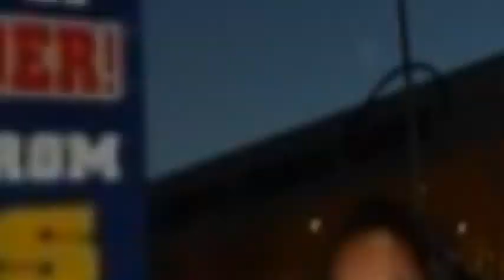Pastor Anthony T. Love - Muslims Standing with the False Prophet Preach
Another video from our outreach in Garland Texas at the Standing with the Prophet preach.  We love the muslim people and pray they will repent and know Jesus Christ is the only begotten of the Father...
Uplift Pulpit Friendship
%North Jackson Church of God
1596 Campbell Street
Jackson, Tennessee 38305
Sundays @ 10:30 AM & 3 PM
Wednesdays @ 7 PM
Everyone welcome!!! That's EVERYBODY!